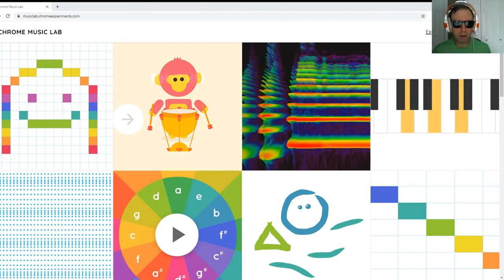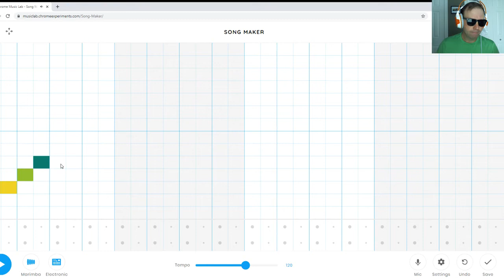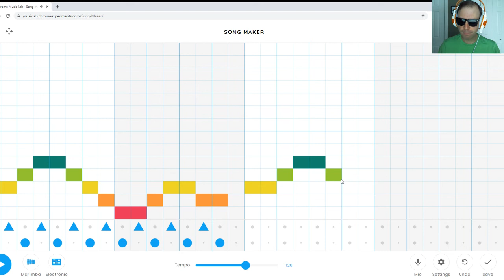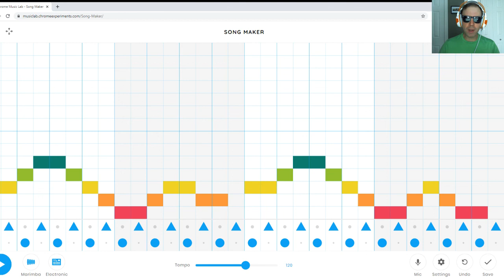Chrome Music Lab: Song Maker (Part 1)